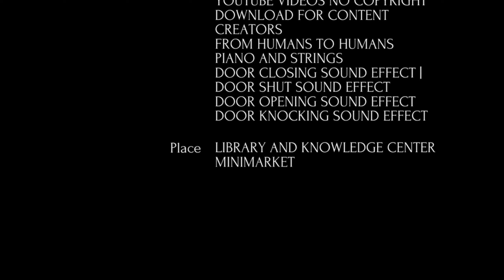GROUP_4_KNOOR X UNILEVER